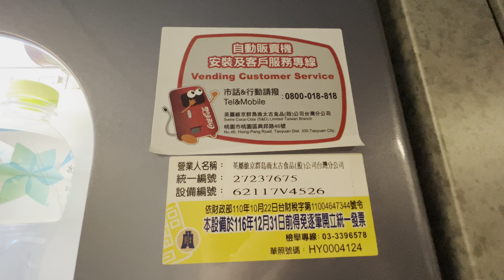台灣高鐵 700T列車 車內飲料自動販賣機 THSRC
2022.5.7 台灣高鐵 700T列車 車內飲料自動販賣機 THSRC